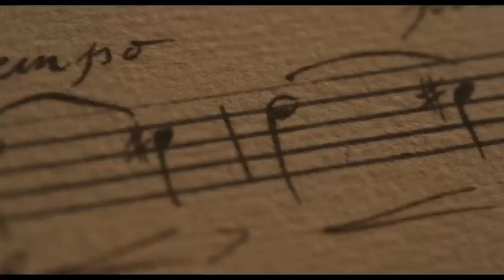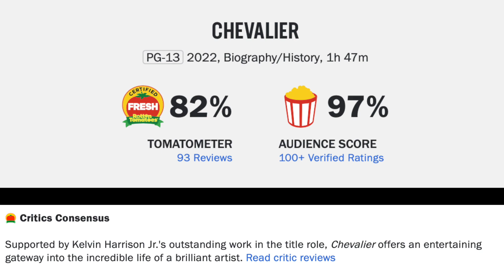Chevalier Movie Review--I Am Ready For The Opera!!!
Chevalier (2023) is directed by Stephen Williams and stars Kelvin Harrison Jr., Samara Weaving, Lucy Boynton, Ronke Adekoluejo, Marton Csokas, Alex Fitzalan, Minnie Driver, Sian Clifford, Henry Lloyd-Hughes, Jim High, Ben Bradshaw, Alec Newman and Joseph Prowen

Rated PG-13 for thematic content, some strong language, suggestive material and violence